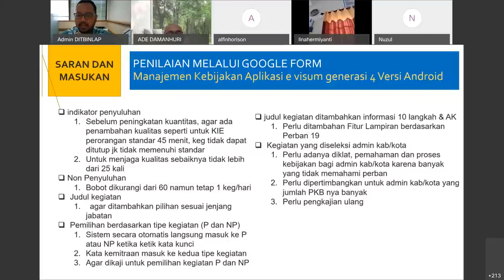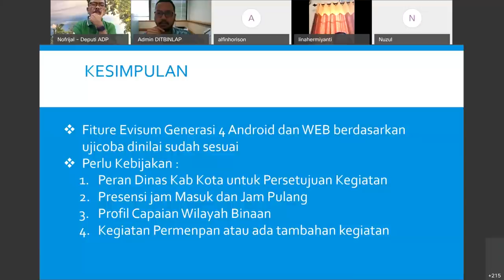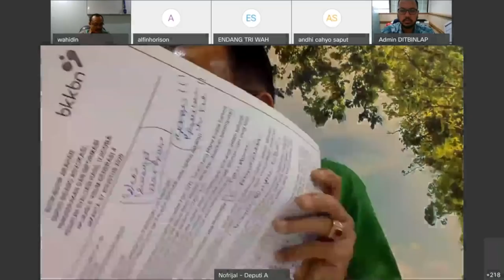Video Evaluasi Ujicoba Evisum Generasi 4 (maaf tidak full Video-nya)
Pengembangan Evisum Generasi 4 di ujicoba selama Bulan Juli 2020, dan ini hasil evaluasinya.